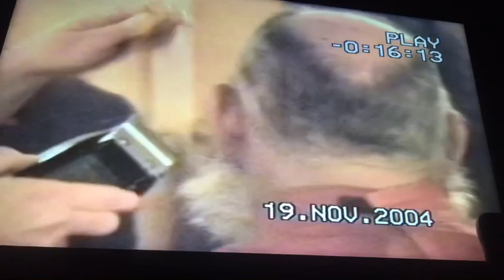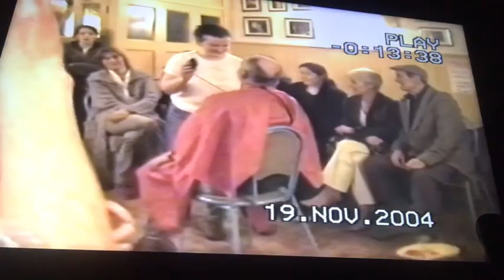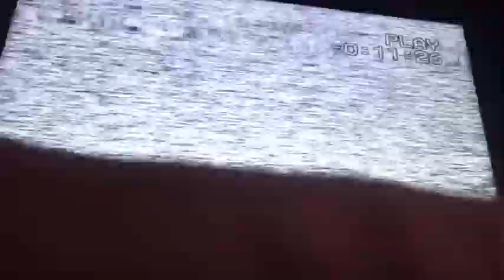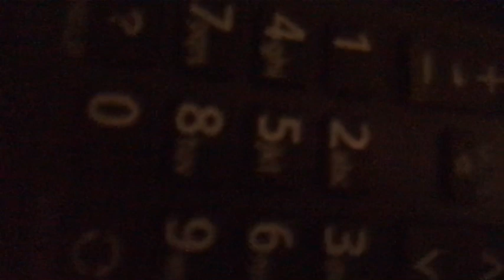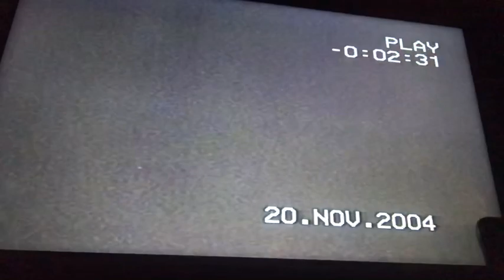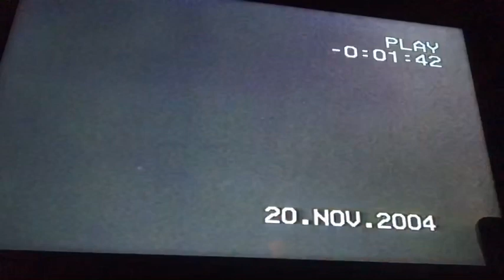Central bar ,Irvinestown Co Fermanagh (2004)charity night.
A charity night in the central bar irvinestown , Co Fermanagh , I cannot remember what it was for but as you see a good crowd turned up , a lot of characters is no longer with us RIP , I recorded this in 2004 when mobile phone technology didn’t have camera footage capability , I recorded the start and some recorded by my daughter Lakeisha as you will notice , it was done in the best possible terms and I know all who no me will no I done this for the good of the evening only , please leave comments below names of people ect , I hope you enjoy this one there will be more as I have to get all off my old camcorder , I do apologise for the bad camera work .